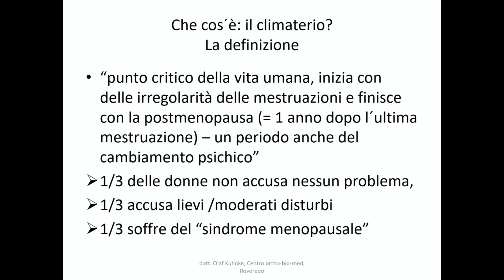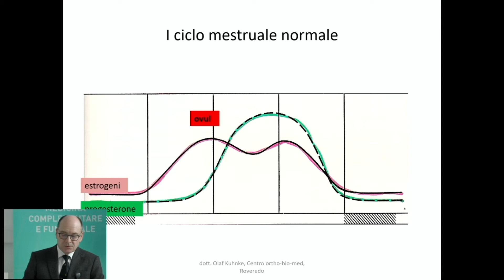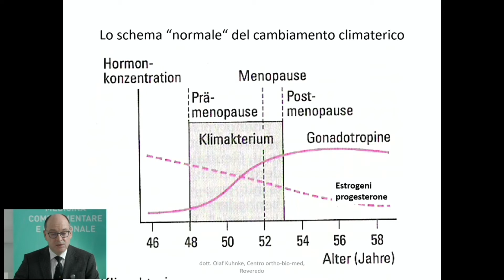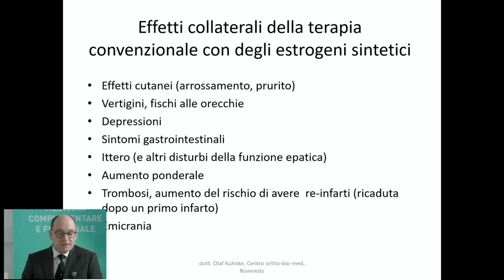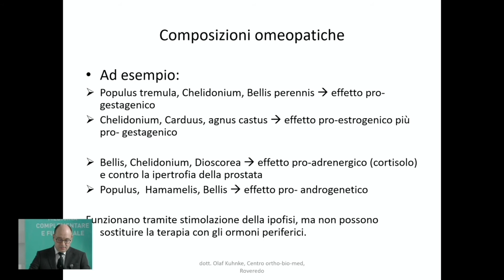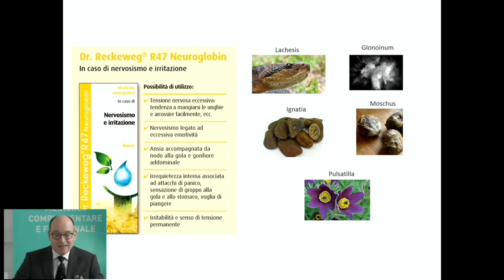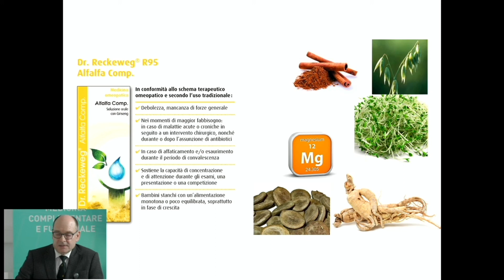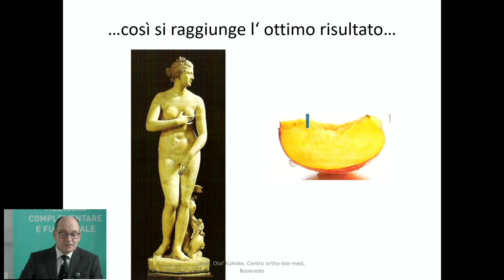Webinar sulla menopausa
Perchè la Menopausa non dovrebbe più essere un tabù !